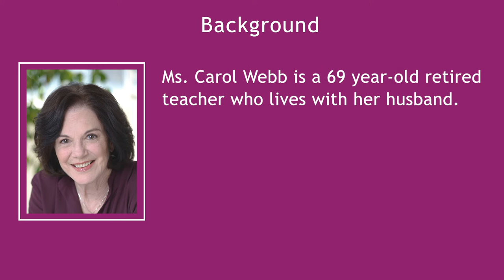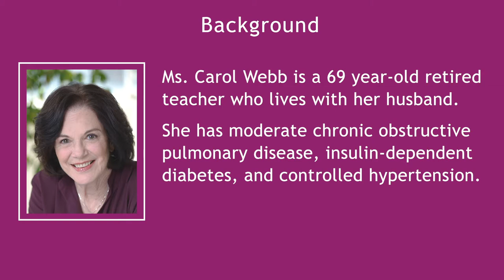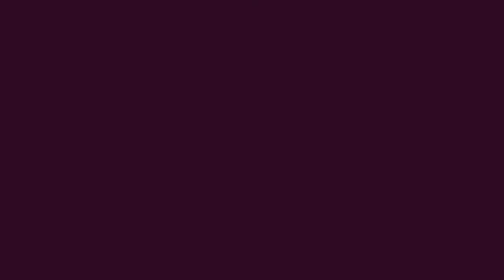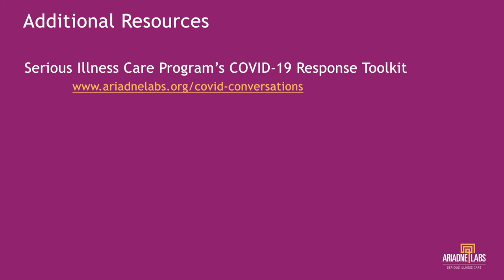Simulated Virtual Visit Demonstration of COVID-19 Conversation Guide for Inpatient Care - April 2020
To support clinicians in having difficult conversations with patients at high risk for serious complications of COVID-19, Ariadne Labs has developed the Serious Illness Care Program’s COVID-19 Response Toolkit.